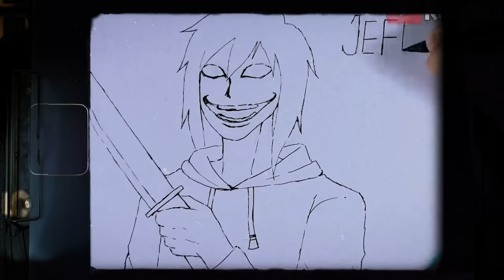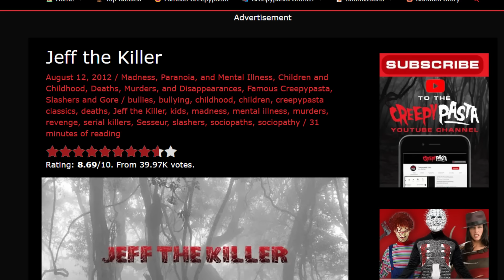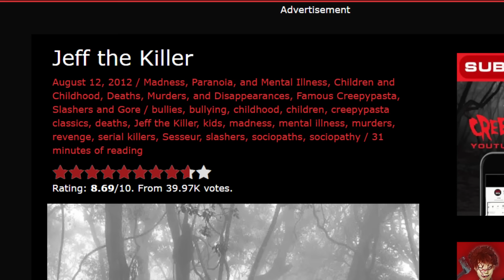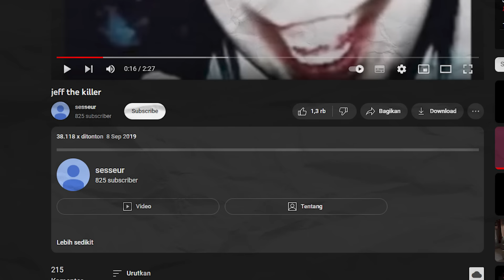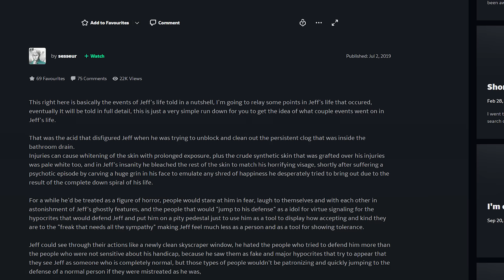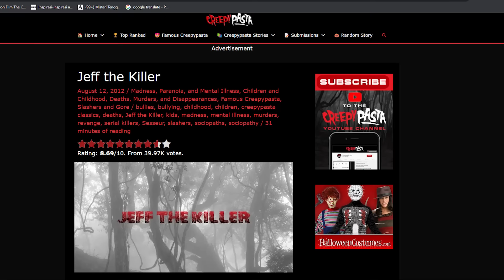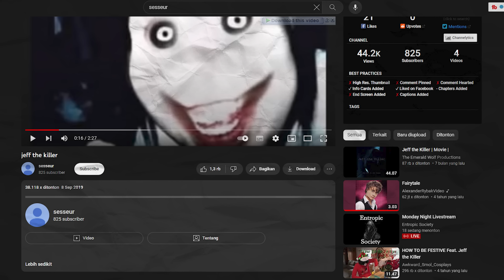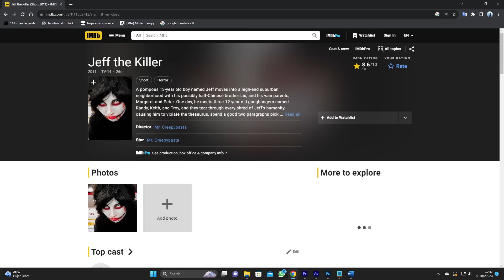Menelusuri Kemunculan Jeff The Killer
oke halo semuanya kali ini kita akan membahas salah satu creepypasta yg populer yaitu jeff the killer. enjooyyyy